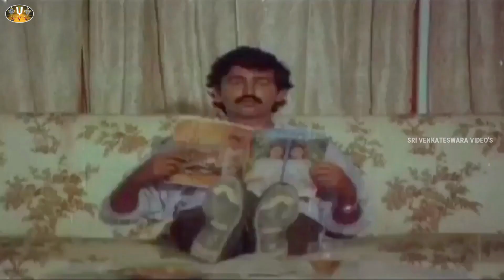Indradhanussu Telugu Full Length Movie Rajashekar, Jeevitha ll SVV part -15